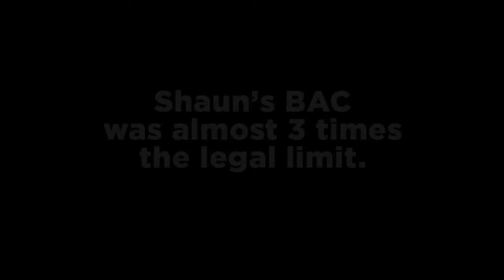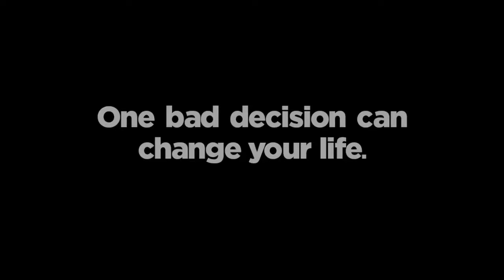Country Roads Need Safer Drivers - Shaun's Story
Shaun tells his road crash survival story in a candid, self-produced video to urge all road users to make responsible choices this festive season.

The choice to be a drunken passenger in a car driven by a drunk driver should mean Shaun should not be alive to celebrate Christmas this year. He was extremely lucky. You might not be.